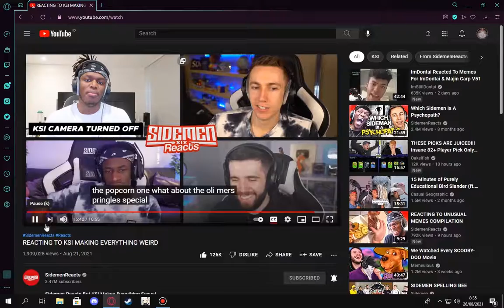youtube captions be kinda weird sometimes 😳😩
bruh it be like that a lot of times tho